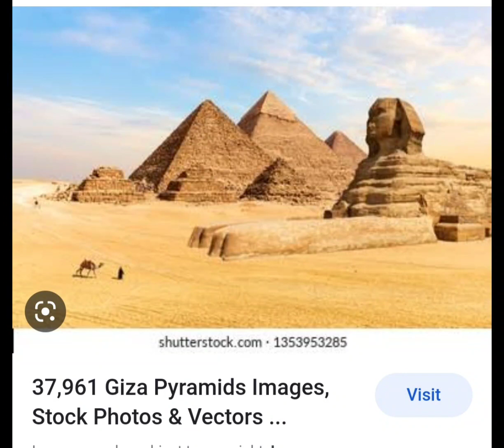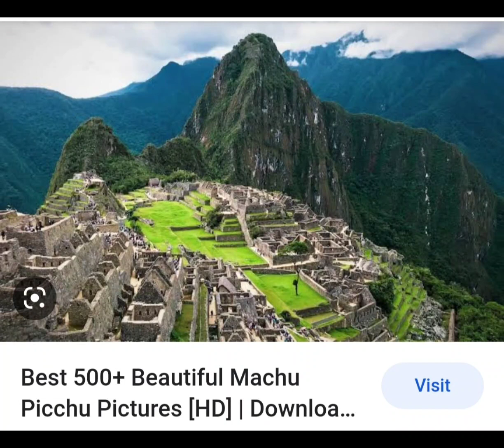7 Wonders in the world। nintendo #500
7 Wonders in the world.

7 Wonders in the world

7 Wonders in the world